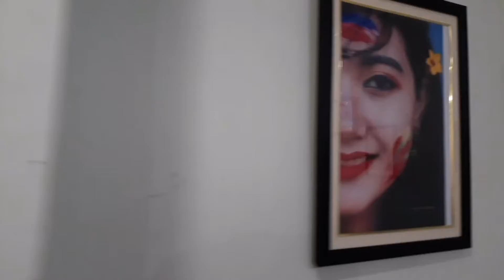"রূপকথা " - Painting, Photography and Sculpture Exhibition 2022 at City Centre, Agartala ❤️